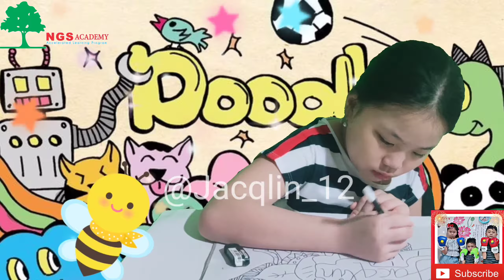Doodle & Vignette "Jacqlin"-CAT Drawing |Project Mid Test Jacqlin NGS Academy Bojong Indah Primary 4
This project is created as a requirement for MID Test CAT Drawing Semester 1 NGS Academy.

29 Sept 2021 | P4 | 138
Follow IG Our Family :